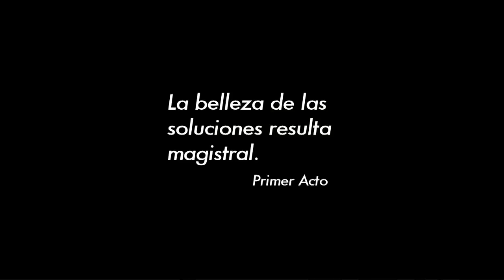ROMEO TRAILER-MERIDIONAL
Trailer del espectáculo teatral "Romeo", de Julio Salvatierra, dirigido por Álvaro Lavín, interpretado por Alex Barahona (Romeo), Bernabé Fernández (Benvolio) y Javier Hernández (Mercutio). Producido por TEATRO MERIDIONAL en 2012.